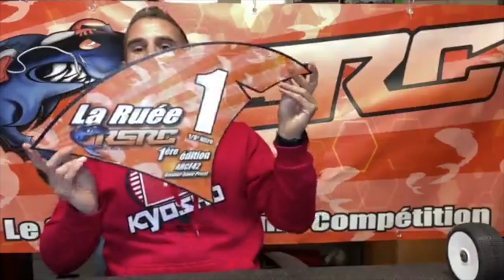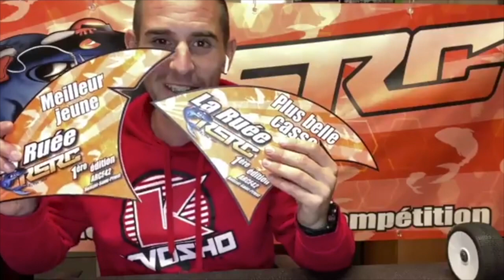La ruée RSRC: détails, organisation, timing, setups,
Vidéo enregistrée en live le 15/10/2020.